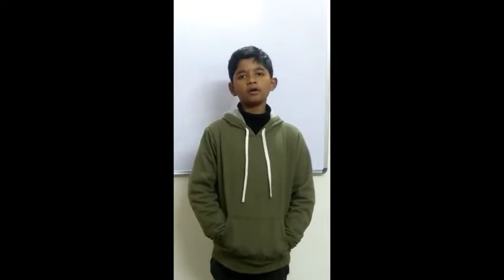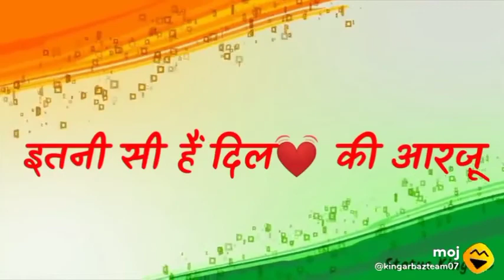26th January Tribute Video made by Preparatory Students!